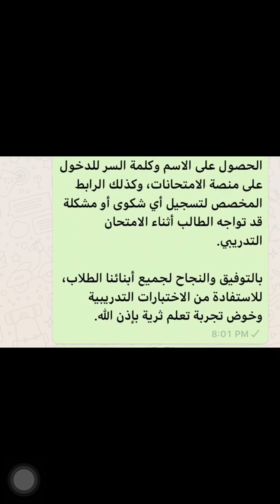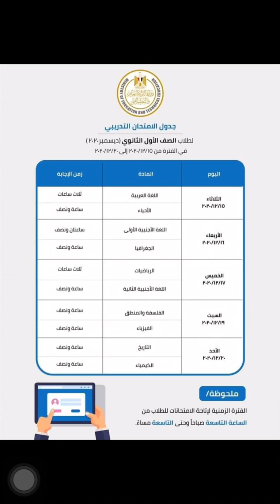عاجل جدول امتحان الصف الاول الثانوي ١٥ديسمبر والمواصفات